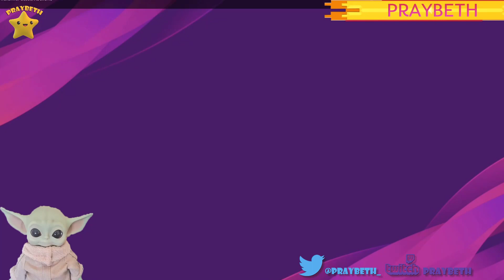Pack Opening de las Leyendas Bola Plata 😁😂 PES 2020 eFootballPES2020 ⚽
Tres Tiradas Gratuitas de la caja de las Leyendas en PES 2020 myclub ...no os lo perdáis...